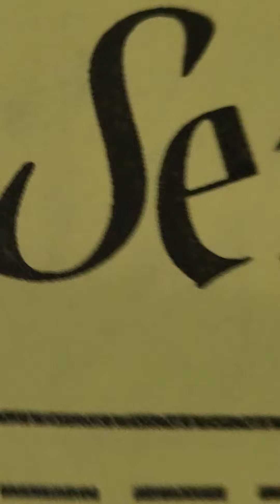Rio's 6th grade graduation speech